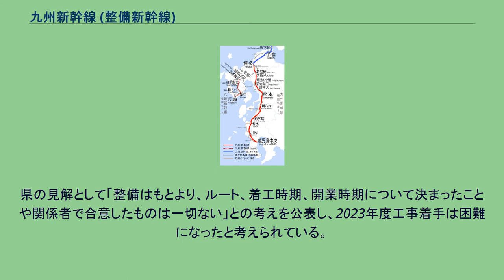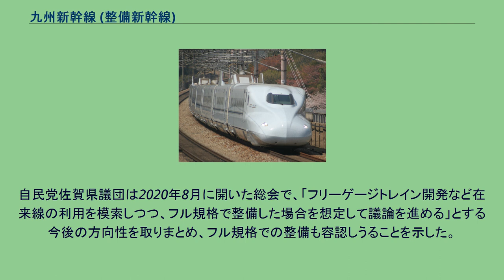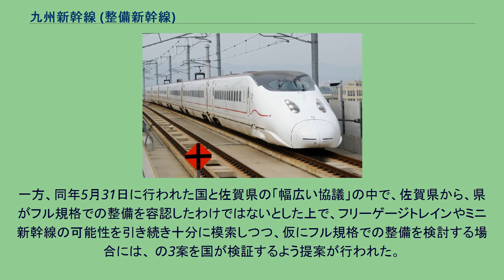九州新幹線 (整備新幹線)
九州新幹線（きゅうしゅうしんかんせん）は、整備新幹線計画の1つで、九州旅客鉄道（JR九州）の高速鉄道路線（新幹線）およびその列車である。
鹿児島ルート（博多 - 鹿児島中央間）と西九州ルート（長崎ルート、博多 - 新鳥栖 - 長崎間）があるが、両ルートとも法令上の名称は単に「九州新幹線」である（建設を開始すべき新幹線鉄道の路線を定める基本計画を参照）。
鹿児島ルートは、全区間を独立行政法人 鉄道建設・運輸施設整備支援機構（旧日本鉄道建設公団）が建設し、JR九州がこれを借り受けて運営している。
西九州ルートも同じ運営方式が予定されている。
鹿児島ルートは、博多 - 鹿児島中央間を結ぶ、新幹線規格（フル規格）の路線である。
2004年に新八代 - 鹿児島中央間が開業しており、2011年3月12日には博多までの全線が開業した。
営業上は単に「九州新幹線」として案内されている。
800系を使用した九州新幹線内の「つばめ」「さくら」のほか、新たに導入されたN700系7000・8000番台による「さくら」「みずほ」が山陽新幹線経由で新大阪駅まで乗り入れている。
2019年3月16日改正時点では、「みずほ」は新大阪 - 鹿児島中央間を最速3時間41分、新大阪 - 熊本間を最速2時間57分で運転している。
博多 - 熊本間は最速32分、博多 - 鹿児島中央間は最速で1時間16分である。
開業以来、東京駅に直通する営業列車が設定されていない。
東京駅からの列車は博多駅までの運転で九州新幹線には乗り入れない。
鹿児島中央駅からの列車は新大阪駅までの運転で東海道新幹線には乗り入れない。
西九州ルート（長崎ルート）は、博多 - 長崎間を結ぶ路線である。
2008年に武雄温泉 - 諫早間が新幹線鉄道規格新線（スーパー特急方式）で着工されたが、2012年に諫早 - 長崎間が標準軌新線（フル規格）で着工され、武雄温泉 - 諫早間も標準軌新線で建設する方向となった。
1973年（昭和48年）に新幹線整備計画が発表された時点では「九州新幹線長崎ルート」という名称を用いていたが、2005年（平成17年）10月に沿線自治体である長崎県 と佐賀県 が独自に「九州新幹線西九州ルート」へと名称を変更した。
建設に難色を示す佐賀県への配慮に基づくもので、JR九州も自主的にこれに対応した。
建設を行う鉄道建設・運輸施設整備支援機構も2016年の時点で「西九州ルート」表記を用いている ほか、2019年時点では、政府も「九州新幹線（西九州ルート）」を使用している。
ニュースサイトの見出しについては、発行元の判断により、複数の表記が見受けられる。
公共放送局である日本放送協会（NHK）は新幹線整備計画発表当時の「九州新幹線・長崎ルート」、地元紙の長崎新聞や佐賀新聞は「新幹線長崎ルート」という表記を主に採用している。
全国紙やブロック紙では「長崎新幹線」「長崎ルート」「九州新幹線」などの表記が用いられる。
フリーゲージトレイン（FGT、軌間可変電車）での運行を予定していたが、実用化は難航し、2022年秋 に博多 - 武雄温泉間の在来線特急と、武雄温泉 - 長崎間の新幹線を乗り継ぐ「リレー方式」で暫定開業が予定されている。
フリーゲージトレインの導入は、2018年7月19日に正式に断念したと、与党検討委員会が表明している。
2025年度に予定されていたフリーゲージトレインが導入されれば、鹿児島ルートと共用の新幹線、在来線、長崎ルート新幹線と、軌間の異なる3つの区間を通して運転することができるようになる。
山陽新幹線への乗り入れについては、長崎県は新大阪までの直通運転を目指しているものの、2008年に当時のJR西日本社長山崎正夫が、フリーゲージトレインの山陽新幹線乗り入れについて難色を示している。
フリーゲージトレインの断念を受け、JR九州は2020年、武雄温泉 - 長崎間に投入する車両と運行する列車名について、それぞれ（FGTではなく通常タイプの車両の）N700S6両編成を投入し、愛称は「かもめ」として運行することを発表した。
またつづくリリースでは2022年秋に新幹線新駅2つ、在来線新駅2つと合わせて開業する予定であることも発表された。
2021年4月28日、JR九州は2022年秋頃に暫定開業が予定されている武雄温泉 - 長崎間の路線名称を「西九州新幹...